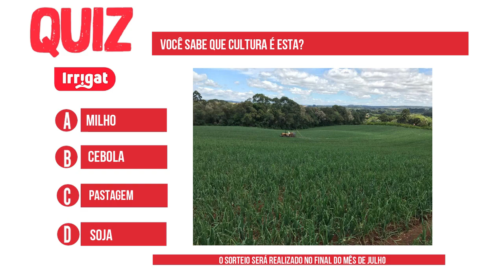Irrigação de pastagem no Rio Grande do Sul e no Ceará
No vídeo de hoje vamos mostrar as propriedades dos nossos clientes que, mesmo longe geograficamente, coincidem na cultura irrigada e na escolha do sistema! A primeira propriedade é a do nosso cliente Leandro Donel da cidade de Cerro Largo - RS onde ele irriga 10 hectares. Em seguida vemos a propriedade do nosso cliente Antônio Albuquerque, da cidade de Crato - CE, onde ele também irriga 10 hectares.

ACESSE AGORA O  E-book 4 orientações práticas para a criação do seu projeto de irrigação!⤵